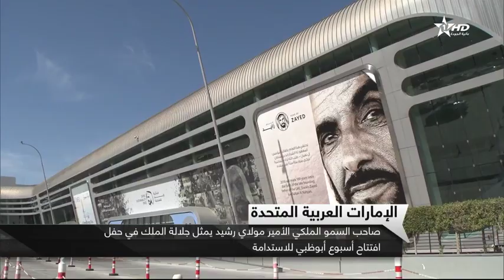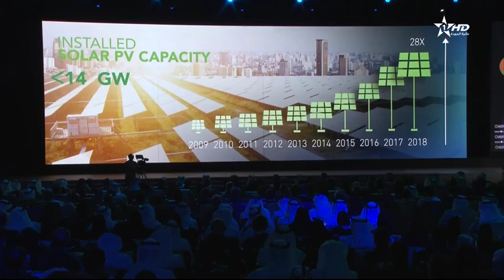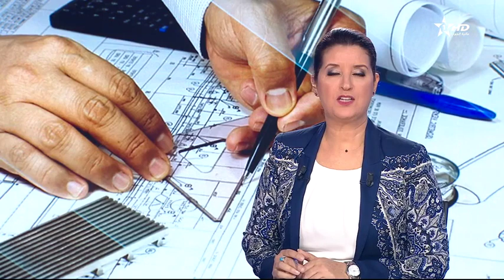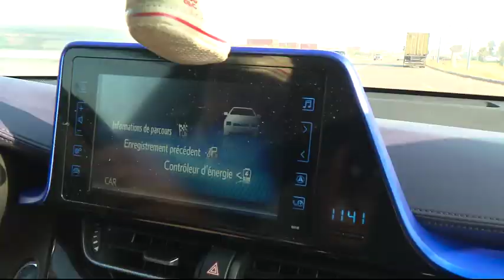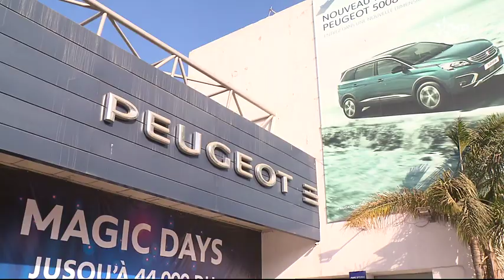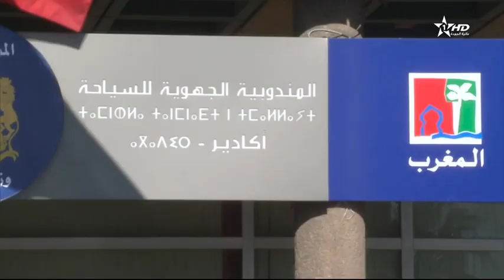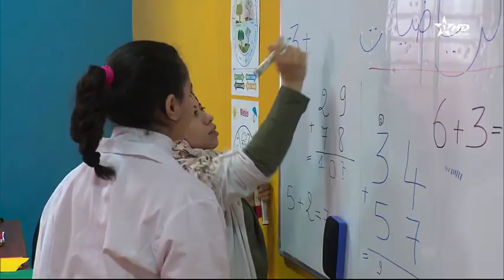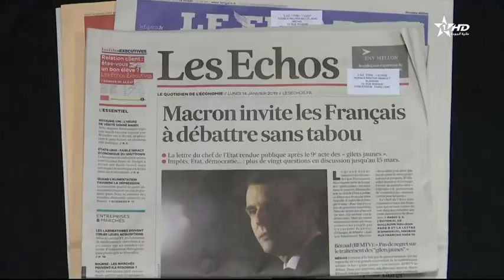نشرة الأخبار الرئيسية 14/01/2019